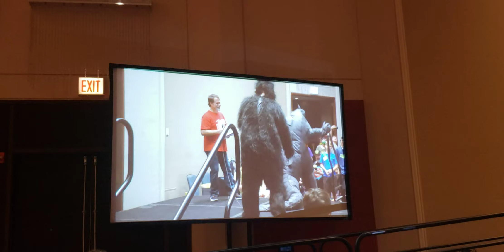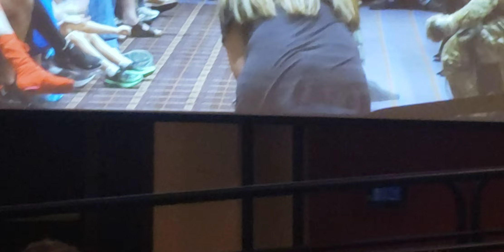G-Fest Costume Contest 2022!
sorry I wasn't able to get the whole thing guys, my phone died near the end, but go check out other peoples videos!